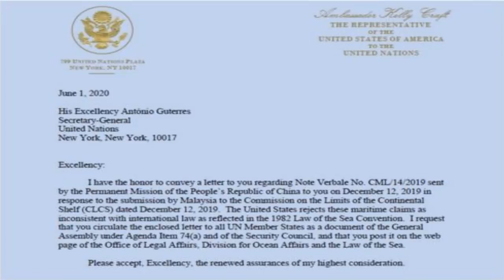Biển Đông “sôi sục” – Mỹ cùng đồng minh chặn TQ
Hiếu Bá Linh từ Berlin, CHLB Đức. / Bản tin 6.6.2020